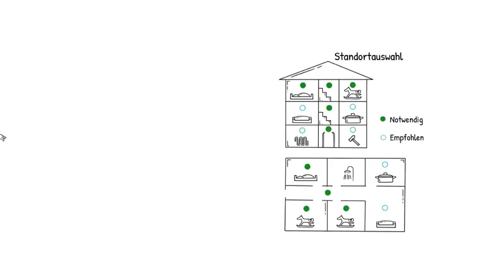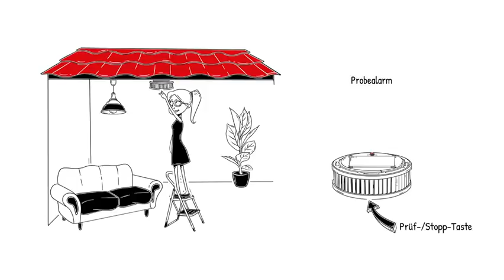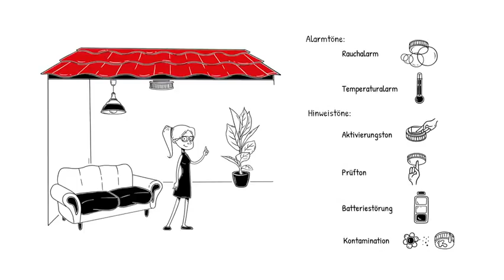pyrexx Protoelektronischer Rauchwarnmelder (PX-I)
Das Video zeigt den pyrexx Protoelektronischer Rauchwarnmelder. Jetzt auch bei windelnde zu bestellen